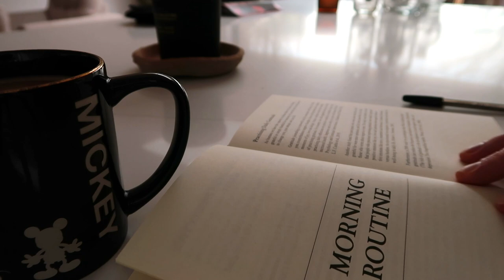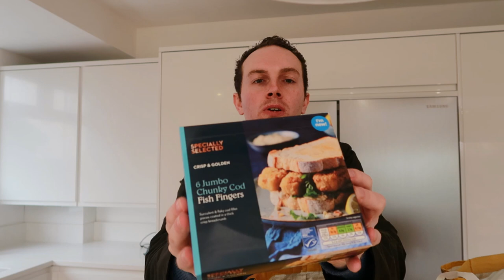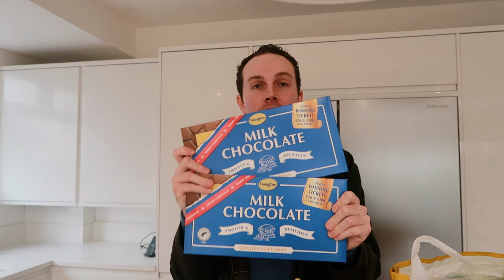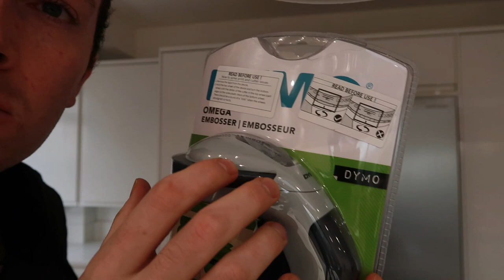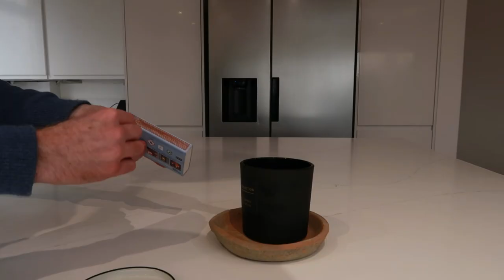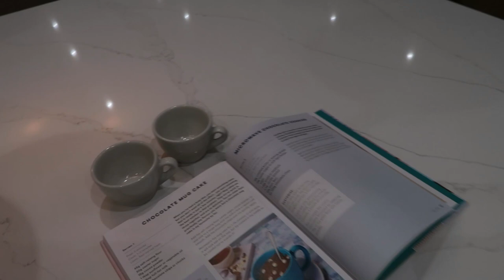HOW WE KEEP THE ROMANCE ALIVE | Adam Robert Vlogs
FEATURED PRODUCTS:
Jane's Patisserie Baking Book